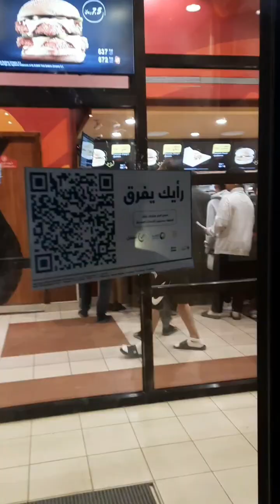সৌদি আরবে AL BAik কোম্পানিতে আসলে কেমন হবে দেখুন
Al BAiK কোম্পানিতে কাজ অনেক বেশি।
 এই কোম্পানিতে যদি আসেন ডাইরেক্ট কোম্পানি ভিসা তে দেশের বাহিরে আসবেন। সাপ্লাই কোম্পানির মাধ্যমে আসবেন না।